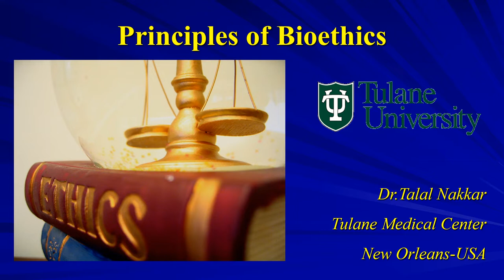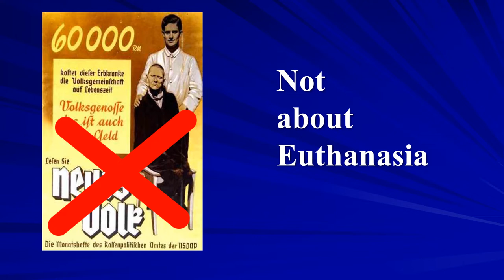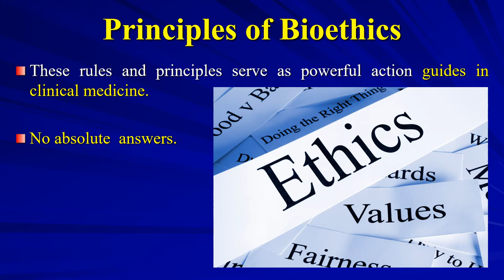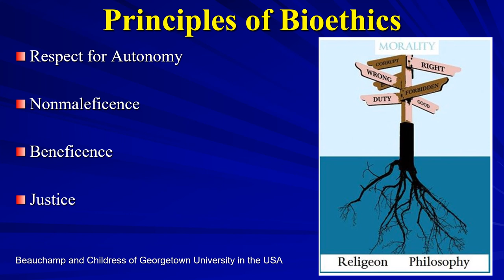02 Principle of ethics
تعرض هذه السلسلة مبادئ الاخلاق الطبية, كيف يمكننا التصرف في الأوقات الحرجة؟ ماهي المعايير التي تساعدنا على الاختيار الصحيح...أو الأقرب للصحة.